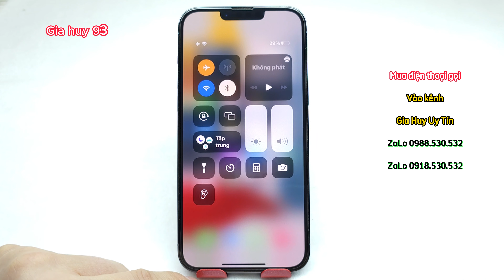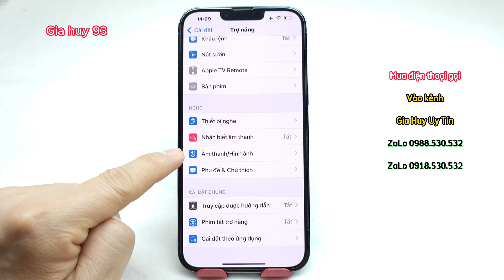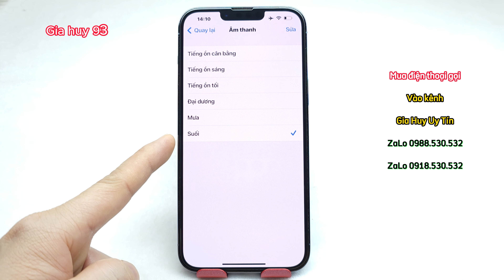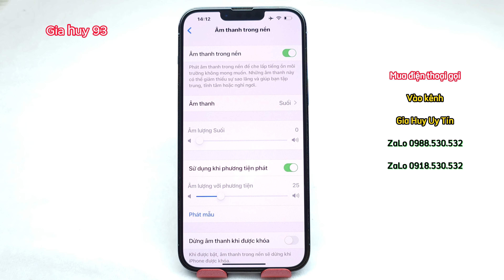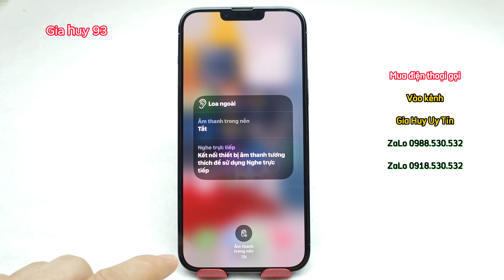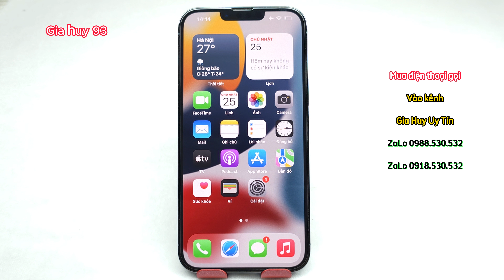Cách Sử Dụng Âm Thanh Trong Nền Trên iPhone = Tính Năng Thư Giản Cực Hay Nên Biết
= Cách này chỉ áp dụng cho iphone chạy iOS 15 trở lên =